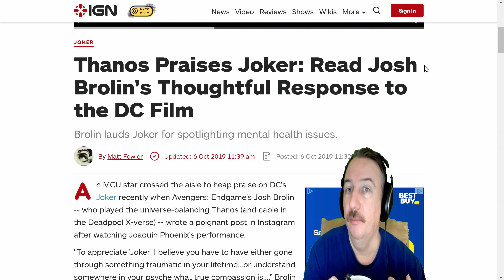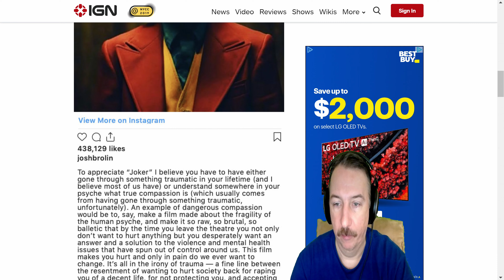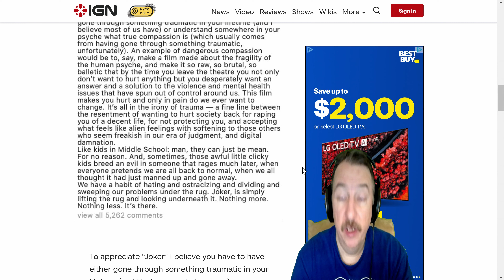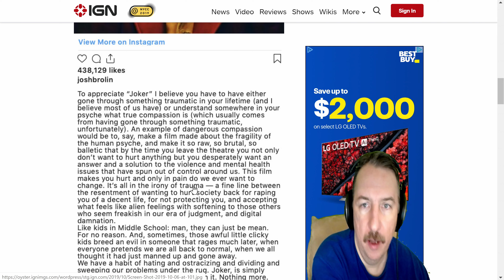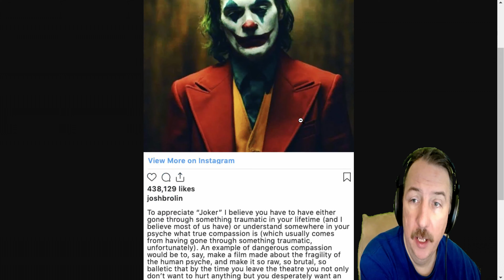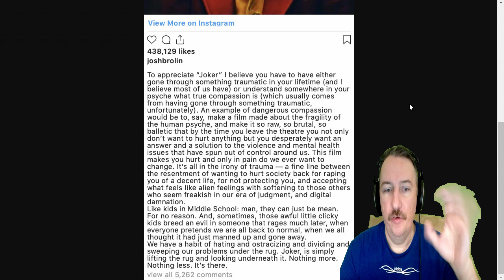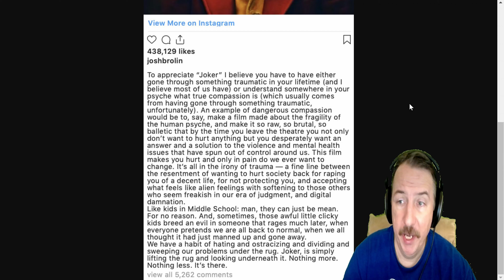JOKER Film & Very Important "Josh Brolin Instagram Statement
Yes , i have seen JOKER Film last night & I will avoid SPOILERS , there wont be any Spoilers here , However i will talk about Very Important Statement that Actor "Josh Brolin" Avengers THANOS , has said on his Instagram page regarding JOKER Film .